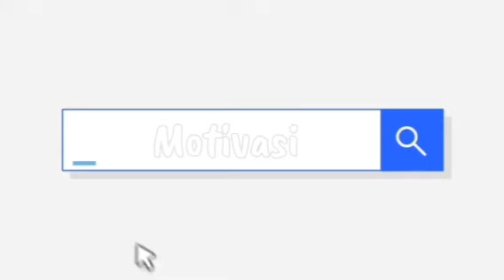Tazkirah Khas Mutiara Al Fatihah Part 5- Ust Dr Hj Ahmad Asri Lubis